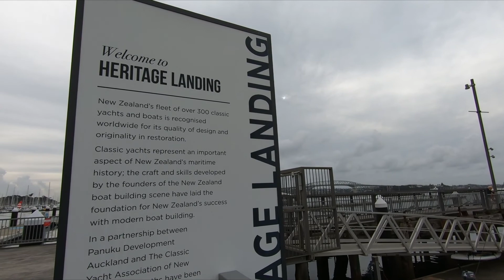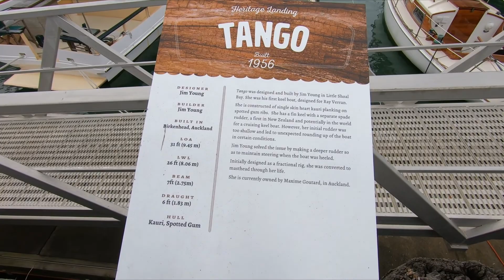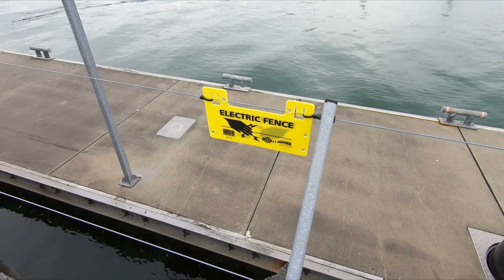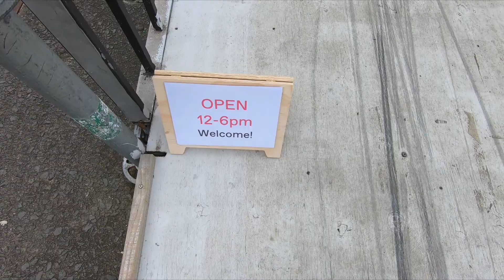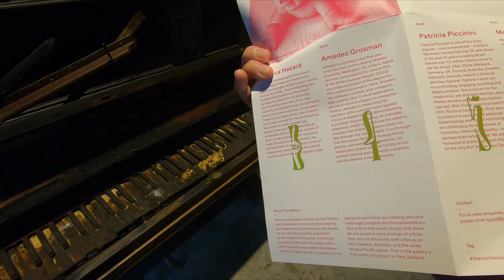Auckland Marina/Wharf Walk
Amazing developments around the city's marina/wharf district. Fun for all ages. Masdan ang mga nag-gagandahang gusali at liwasan.